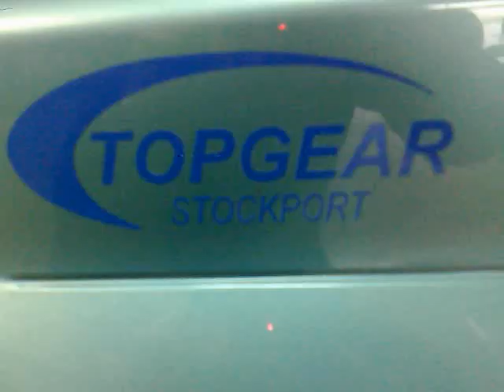Honda CRX Del Sol VT VTI Vtec Custom stainless steel exhaust made by Longlife Stockport 0161 4948343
Custom Longlife Cat back stainless steel exhaust sytem with no middle box and just one 4" jap style rear can.

phone today for a great deal

Longlife Stockport
TopGear Stockport
Unit 4 bredbury court ind est
Ashton road
Stockport
SK6 2QB